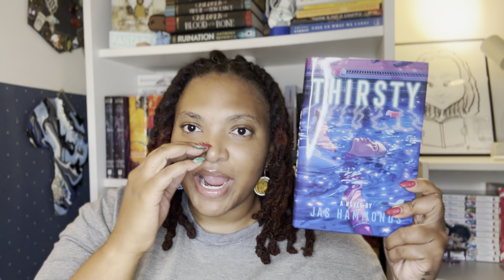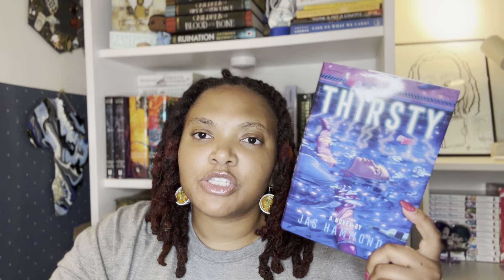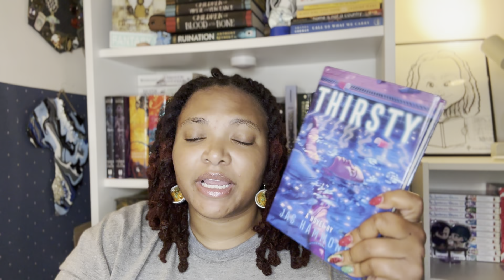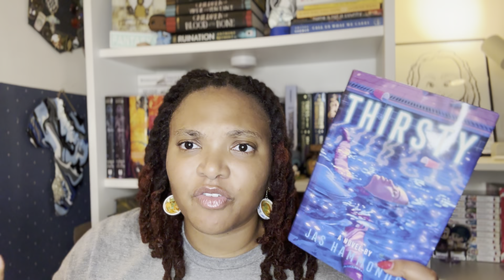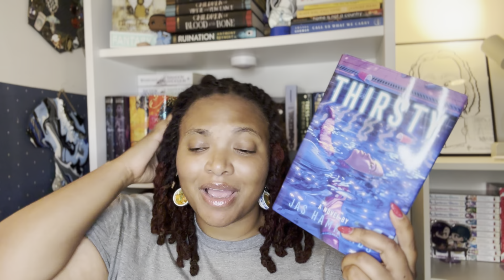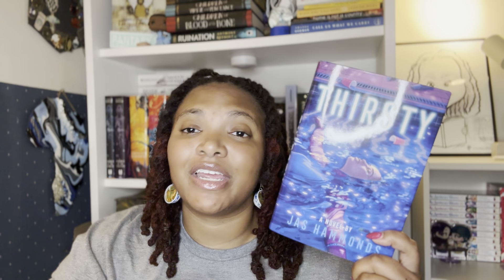THIRSTY By: Jas Hammonds | Book Review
Also make sure to checkout my book review for We Deserve Monuments!  ❤️

✨Wish List: